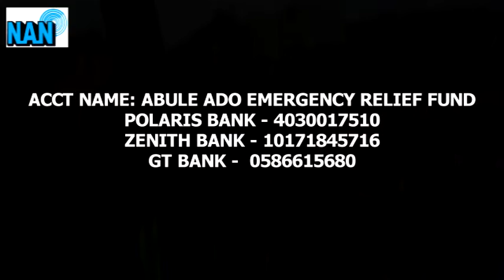Abule-Ado: Lagos Sets Up Relief Fund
The Lagos State Government has setup a N2 billion Naira Emergency Relief Fund to assist victims of Sunday’s explosion at Abule Ado area of the state.

Gov. Babajide Sanwo-Olu announced the establishment of the ”Abule Ado Emergency Relief Fund”  during a visit to the scene of the explosion.